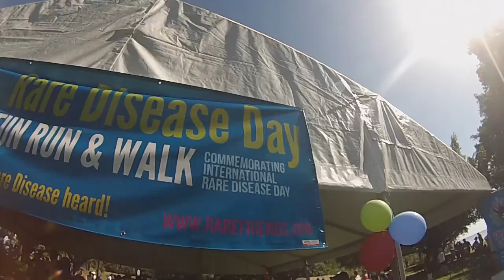2016 Rare Disease Day Fun Run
A look through the eye of GoPro at the 2016 Rare Disease Day Fun Run/Walk held on Cairns Esplanade, 28th Feb 2016.